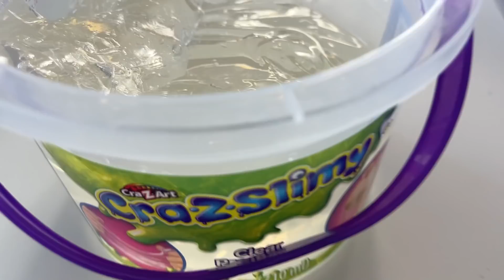COMPRANDO TODOS OS FIDGET TOYS QUE EU CONSEGUIR CARREGAR!! COMPREI VÁRIOS FIDGETS POP IT!!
GANHEI TUDO DE FIDGET TOYS QUE CONSEGUI SEGURAR DEPOIS QUE MINHA MÃE DISSE SIM PRA TUDO E BATEMOS A META DE LIKES. COMPRANDO TODOS OS FIDGET TOYS QUE EU CONSEGUIR CARREGAR!! COMPREI VÁRIOS FIDGETS POP IT!! FOMOS NUMA LOJA DE FIDGET TOYS COM A VIVI DO MUNDO DA VIVI EM OUTRO VIDEO E COMPRAMOS TUDO QUE CONSEGUIMOS SEGURAR!
Outros instagrams: @Nos5naFlorida @CorretoresNaFlorida @sofiapavel @zoefun5
FANPAGE: Family Fun 5 (link abaixo)
Outros TikToks: @satisfyingvideosbyff5 @nos5naflorida @zoebostonterrier
kwai: FamilyFun5_canal